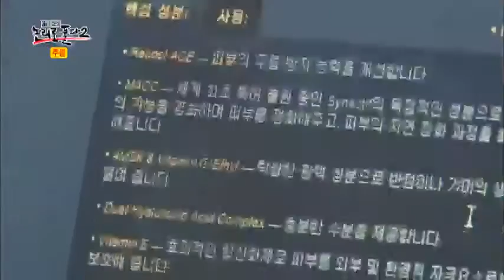이영돈PD '저가vs고가' 주름 크림 블라인드 테스트_채널A_이영돈PD,논리로풀다S2 16회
[이영돈PD,논리로풀다S2] 2013/09/08 방송 16회 # 주름

◎ 주름 개선을 위한 투자? 기능성 화장품의 효과는?
주름 개선 방법 중 가장 접근하기 쉬운 화장품. 그런데 손바닥만 한 크림 하나에 160만원?! 11년의 연구 끝에 개발된 이 크림은 한 번만 발라도 달라지는 걸 느낄 수 있다는데... 웬만한 주름개선시술보다도 비싼 초호화 초고가 기능성 크림은 과연 가격만큼 놀라운 효능을 보여줄 수 있을까? 이영돈 PD가 그 기적의 크림을 한 달 동안 직접 발라보았다. 과연 주름 크림 테스트의 결과는 어떻게 나왔을까?